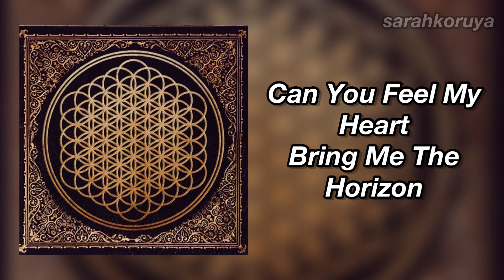TikTok Emo Songs - Viral Emo TikTok Songs 🎵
TikTok, you either love it or hate it am I right? Well today I'm bringing you some TikTok emo songs that are also VIRAL emo TikTok songs! These emo songs/pop punk songs have all been trending on TikTok within the last year & so I've compiled them altogether in a emo TikTok songs you dont know the name of video! These are some good emo songs to listen to & are also some viral emo songs that are guaranteed to appear on your for you page at least once!

Like this video & I may just make another! 😏

Twitter!🐦 - @serahkoruya
Instagram!  📷- @sarahkoruya
TikTok📱 - @sarahkoruya